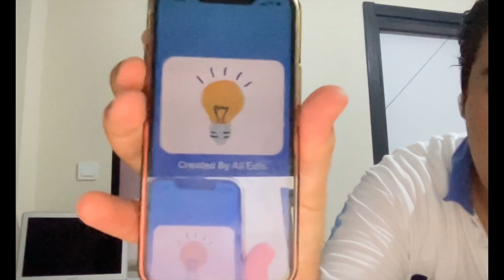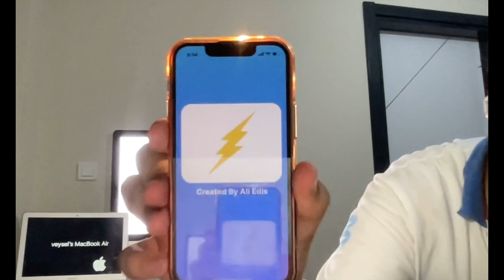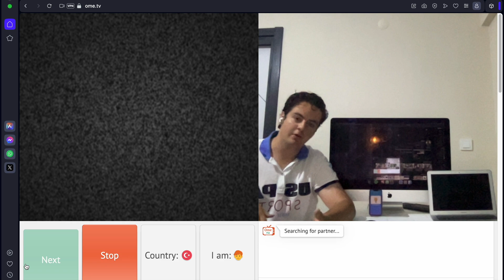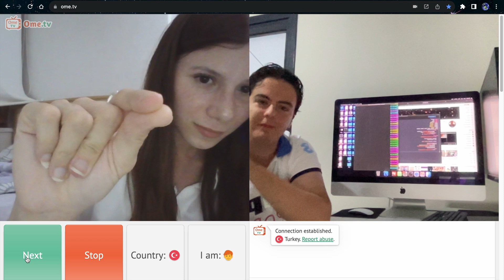OMEGLE YAPAY ZEKA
Merhaba, bu videomuzda Omegle sitesindeki genç arkadaşlarıma işaret dili kullanarak telefonumun flaşını, ekran parlaklığını ve bilgisayarlarımın ekran parlaklığını nasıl kontrol edeceklerini gösterdim. Bu videonun hazırlanma amacı, ülkemizdeki gençler arasında robotik ve yazılım konularında farkındalık oluşturmaktır. Videoda yazılımımın nasıl çalıştığını ve neler yapabileceğini size göstereceğim.